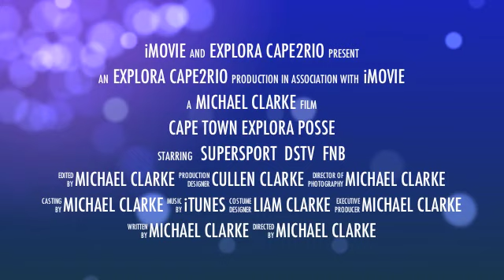Explora is looking spectacular for Cape 2 Rio